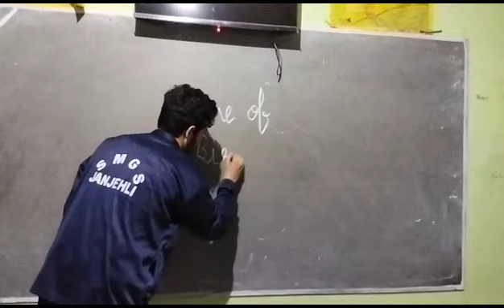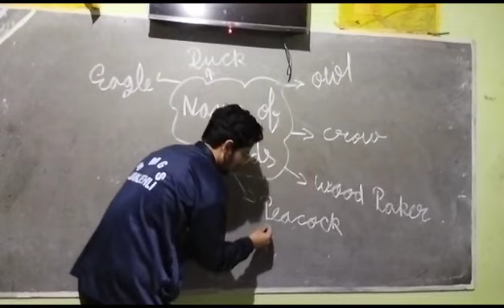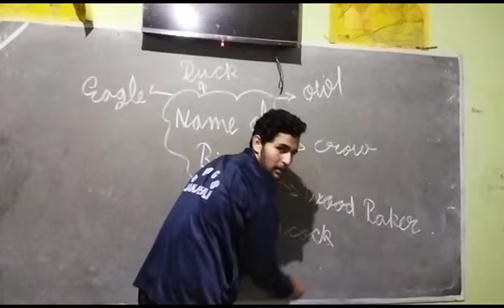Names of Birds by Nitin of 10th class of Seraj Mountain Gurukul Janjehli